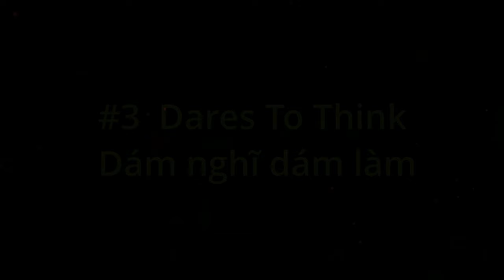Top 5 điều bất ngờ thú vị về chó Rottweiler surprise funny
Top 5 những điều bất ngờ thú vị về chó Rottweiler surprising funny. Bạn đã thấy điều gì tương tự như thế này chưa? Chia sẻ video lan tỏa nụ cười nhé các bạn của Gervi nhé. Đăng ký miễn phí tại xem video trại chó Rottweiler GerviKennel.
Yêu thích chó thì các bạn Đừng quên bấm Chuông để xem video mới nhất của Trại chó Rottweiler Gervi Kennel nhé. Các bạn yêu thích các chó đực giống của Trại và muốn đăng ký phối giống hay tìm mua chó Rottweiler con về nhân giống thì cũng liên hệ Gervi (zalo 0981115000) nhé.